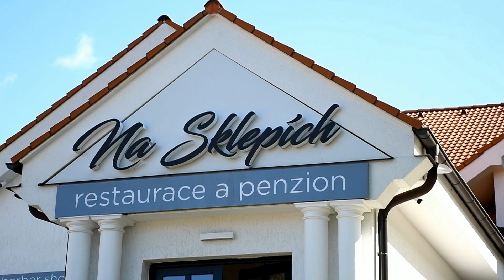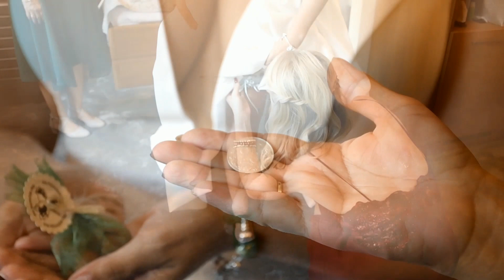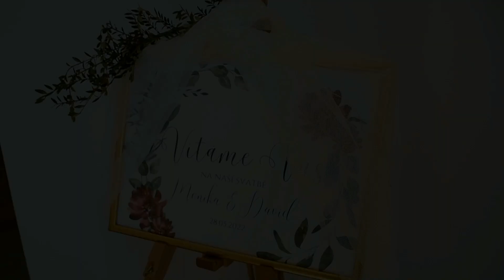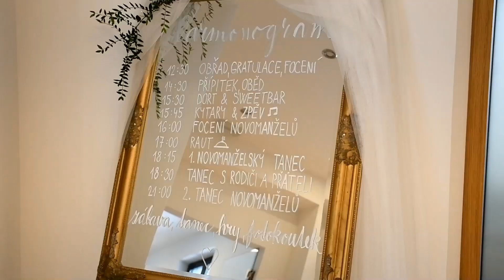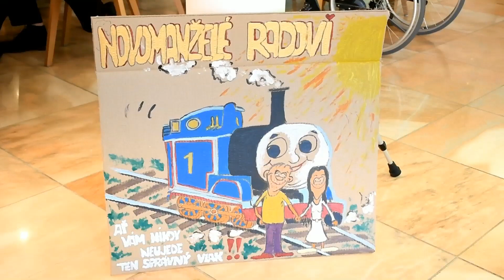Monika & David RADOVI - náš svatební den ♥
Monika a David Radovi - svatební den, 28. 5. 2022
Video: Dalibor Durčák